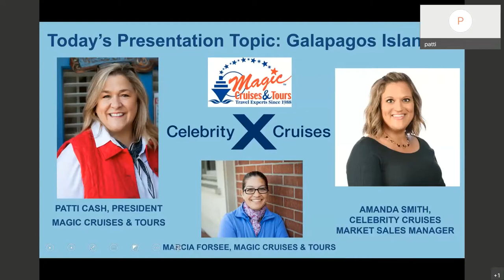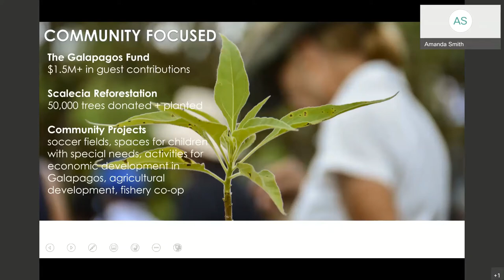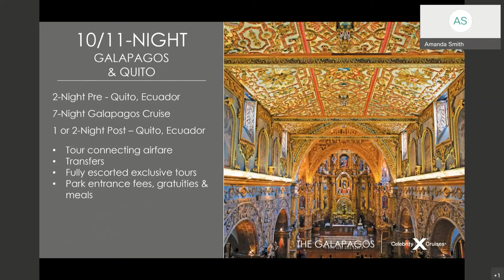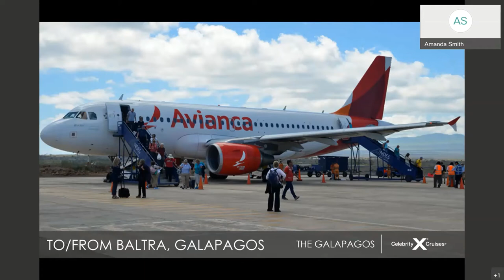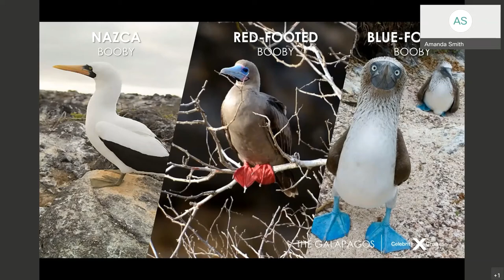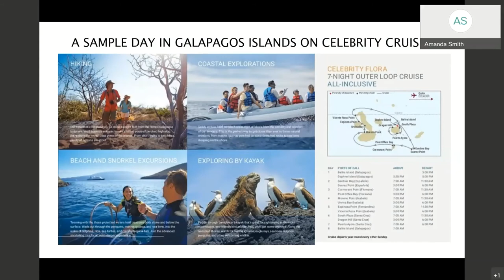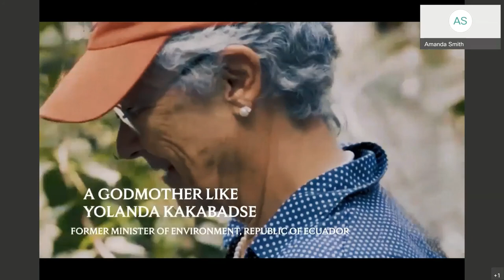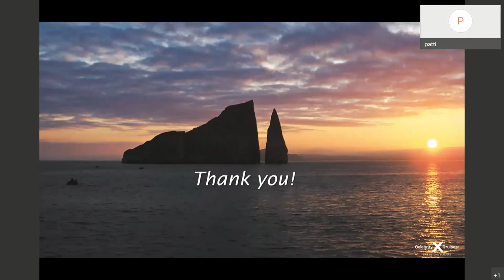Magic Cruises & Tours Presents: The Galapagos Islands with Celebrity Cruises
Patti Cash of Magic Cruises & Tours and Amanda Smith of Celebrity Cruises recorded this webinar live on February 10, 2022 talking about the Galapagos islands, the fantastic and unique wildlife and experiences, and cruising to these magnificent islands with Celebrity Cruises onboard Celebrity Flora, Celebrity Xpedition, and Celebrity Xploration. The offers mentioned are valid only in February 2022.

0:00 Intro and Welcome
2:57 Intro to the Galapagos Islands
4:53 About Celebrity
13:57 Itineraries
22:12 What to Expect
25:09 Islands and Wildlife
38:15 Galapagos Ships